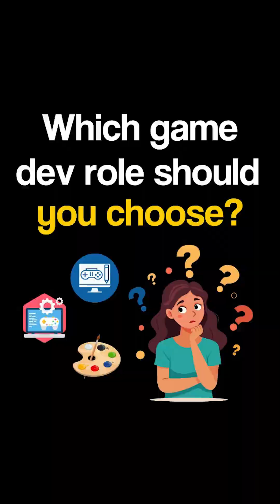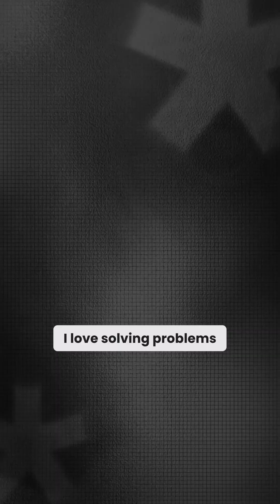What's The BEST Game Dev Role For You?